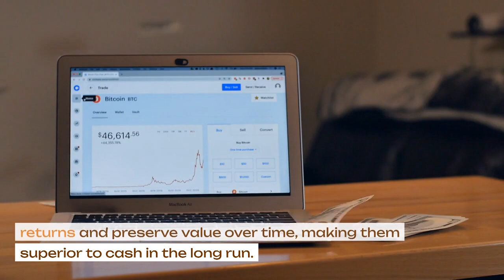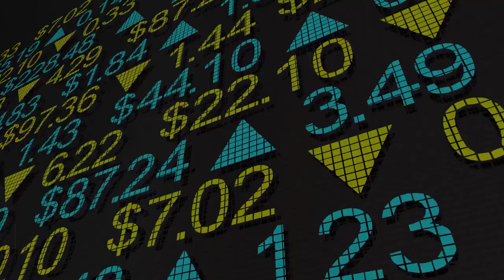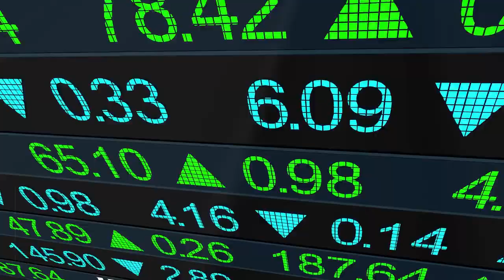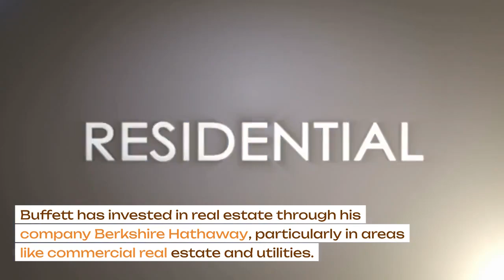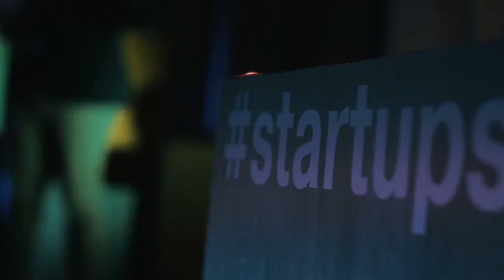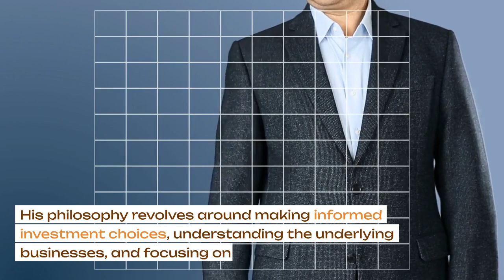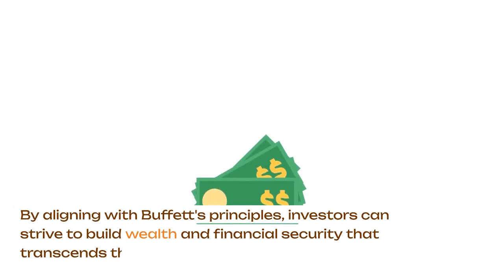Warren Buffett's Investments To Beat Cash Holdings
Warren Buffett, the legendary investor and chairman of Berkshire Hathaway, is known for his unparalleled investment acumen and sage advice. Among his many pieces of wisdom, one of the most significant is his stance on the value of assets that can outperform holding cash. Buffett's philosophy revolves around the idea that certain assets have the potential to generate higher returns and preserve value over time, making them superior to cash in the long run. In this video, we explore Warren Buffett's recommended assets that he considers better alternatives to cash and the rationale behind his choices.

Warren Buffett's recommended assets that are better than cash reflect his belief in the power of long-term investing and generating returns through productive means. His philosophy revolves around making informed investment choices, understanding the underlying businesses, and focusing on value creation. While Buffett acknowledges the role of cash as a tool for seizing opportunities and managing liquidity, he consistently emphasizes the importance of putting money to work in assets that can generate income and appreciate over time. By aligning with Buffett's principles, investors can strive to build wealth and financial security that transcends the limitations of holding cash alone.